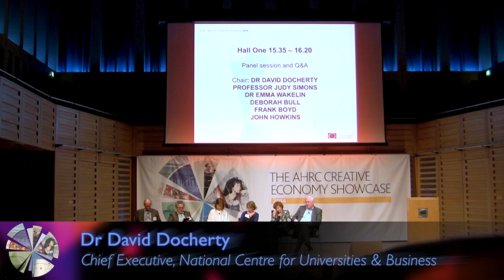Creative Economy Showcase: Panel Session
Final panel session from the AHRC Creative Economy Showcase in which panellists reflect on the themes covered in the showcase and how to collaborate between the arts and humanities research community and the creative and digital community.

Chair: Dr David Docherty
Panellists: Professor Judy Simons, Dr Emma Wakelin, Deborah Bull, Frank Boyd and John Howkins.

Filmed at the Creative Economy Showcase at Kings Place Conference Centre on Wednesday 12th March 2014.